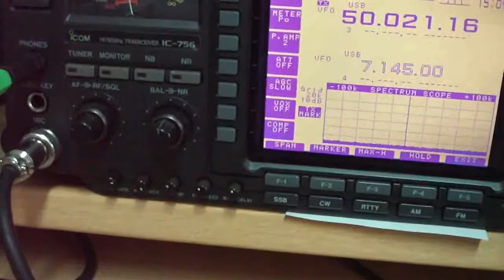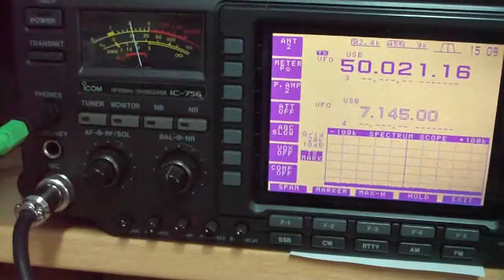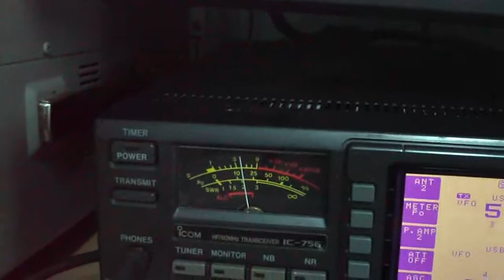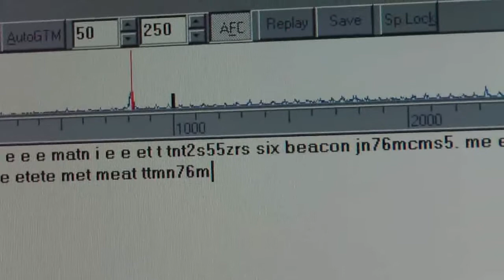S55ZRS SIX meters beacon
como recibia la baliza S55ZRS en la banda de 6 metros. La baliza transmite desde JN76MC y ha sido escuchada en IN51NW. El equipo Icom 756 y antena 5 elementos delta loop...